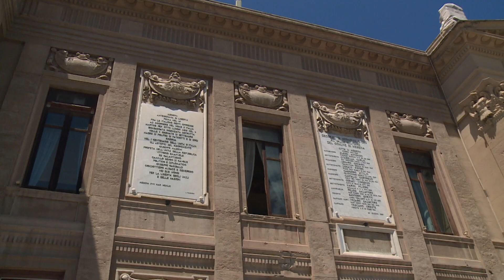Crisi idrica a Messina, il sindaco ha chiesto tavolo-incontro in Prefettura